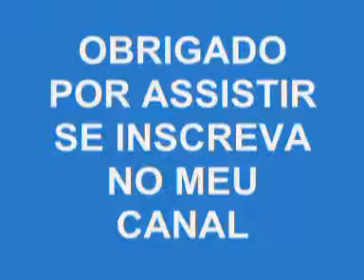IGREJA DE SARDES Péricles Carvalho